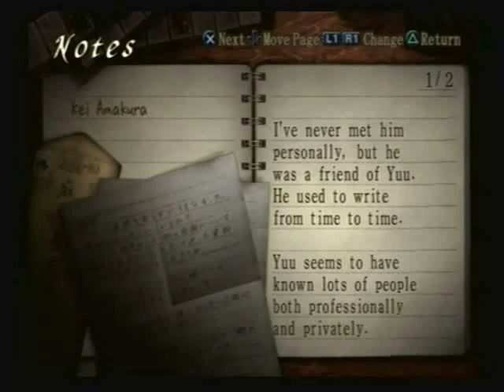Let's Play Fatal Frame 3 005: Yuu's room...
We start exploring the rest of the house. But run into a plot point.